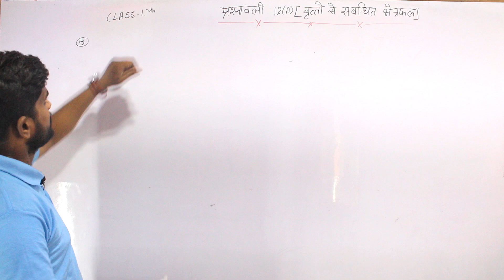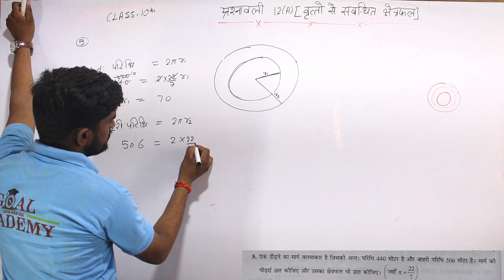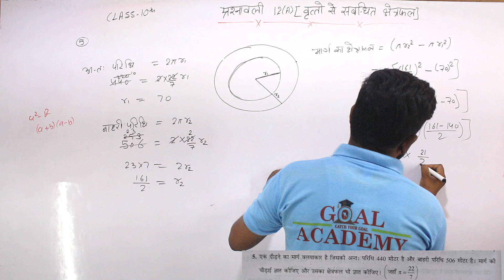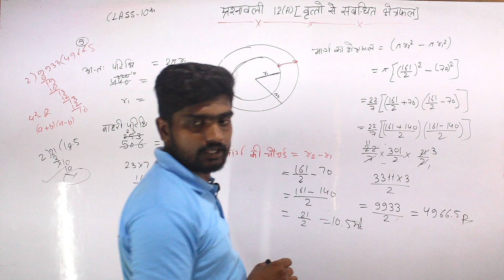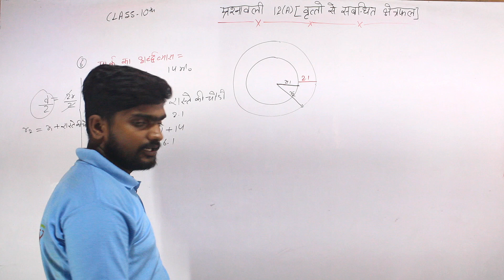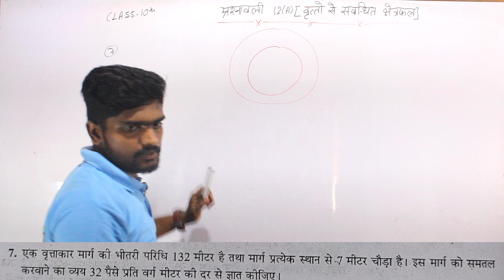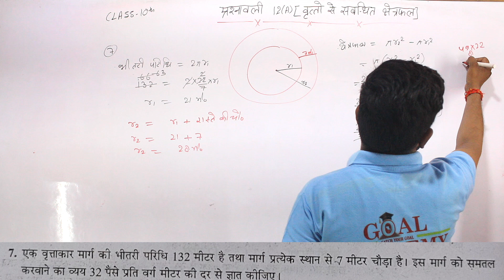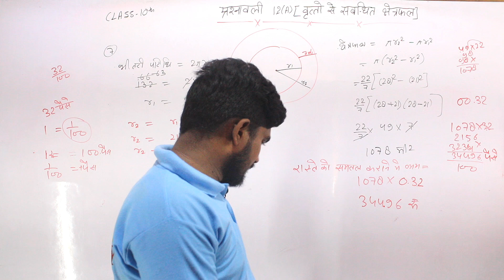Class 10th(NCERT) math chapter -12(A)Statistics (वृत्तों से संबंधित क्षेत्रफल) part- 2